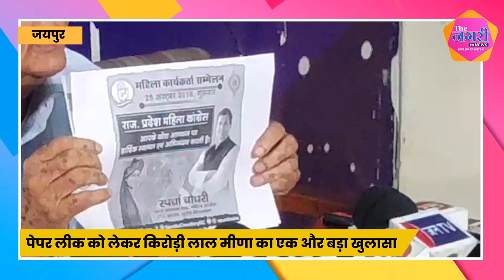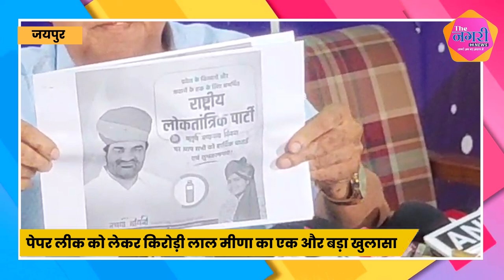चुनाव में एक बार फिर पेपर लीक मुद्दा सुर्खियों में, किरोड़ी के बड़े आरोप...